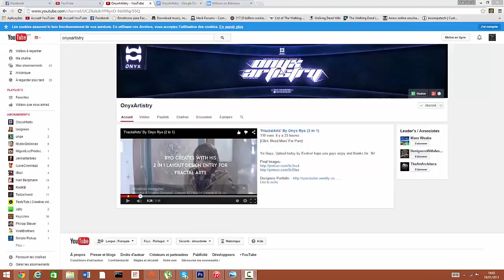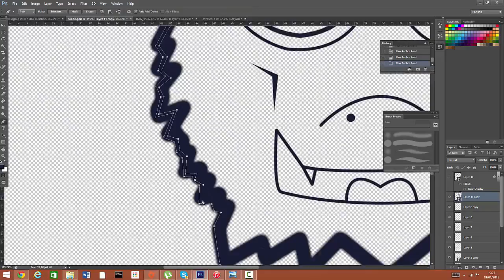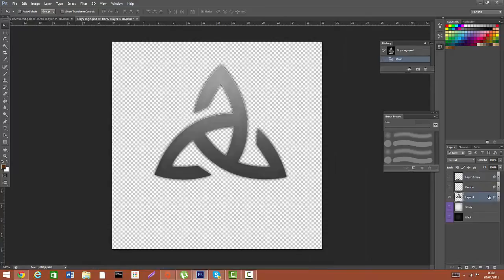'Onyx Bear' By WEZC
[Click 'Read More' For Porn]

Yo Guys, Upload today by WEZC! hope you guys enjoy and its hes birthday today so wish him a happy birthday!

Designers Portfolio -

Song -